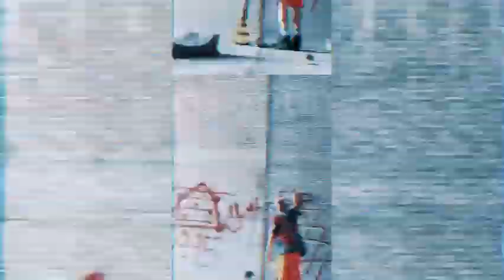erleedynamite boycottbjs & Ushould2 cuz they bought @BezzBelieveMusicVideos Casselberry store Plaza 🏬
erleedynamite boycottbjs & Ushould2 cuz they bought ‎@Bezz Believe Music  Casselberry store Plaza 🏬